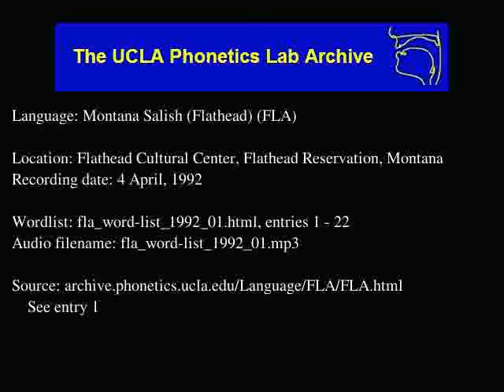Flathead audio: fla_word-list_1992_01